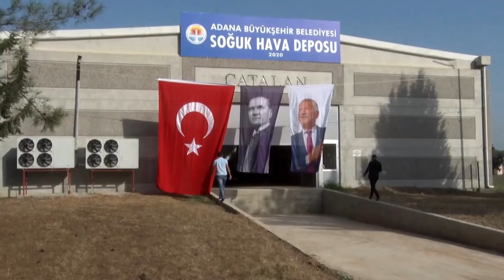Bu topraklarda emek çok!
Memleketimizin topraklarını alın teriyle besleyen tüm çiftçilerimizin yanındayız.